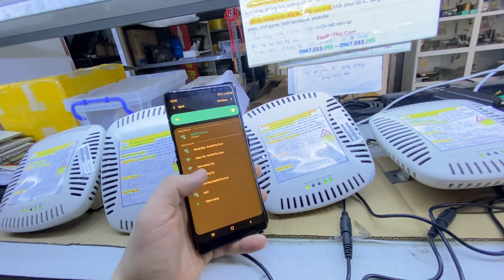Wifi chuyên lắp khách sạn ngân hàng có gì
Wifi chuyên lắp
Khách sạn ngân hàng. Sóng siêu khoẻ